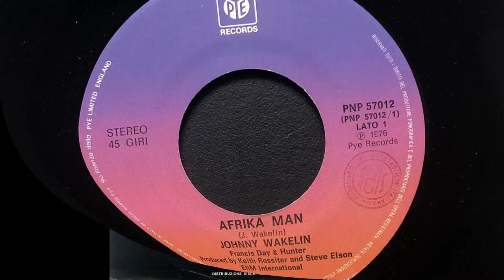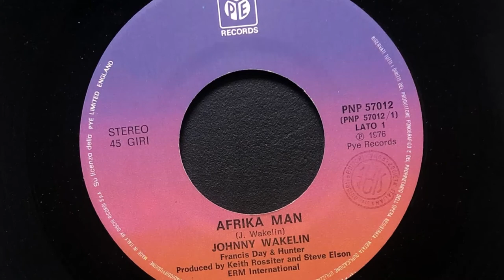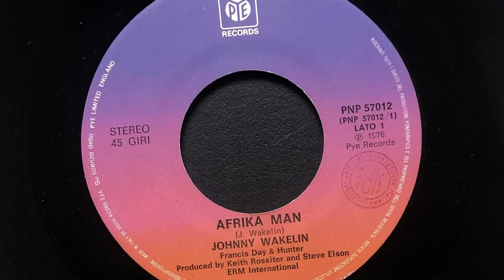Johnny Wakelin - Afrika Man (1976 Vinyl)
1976 Vinyl Pye Records (Photo inside video). Side A
Etichetta: Pye Records – PNP 57012
Serie: Special Sound (2) –
Formato: Vinyl, 7", 45 RPM
Paese: Italy
Genere: Funk / Soul
Stile: Disco